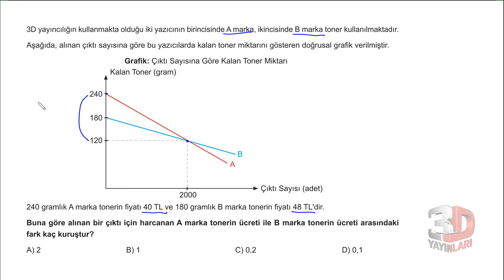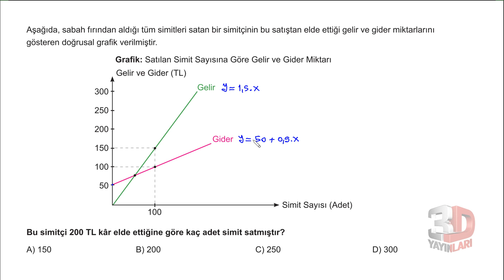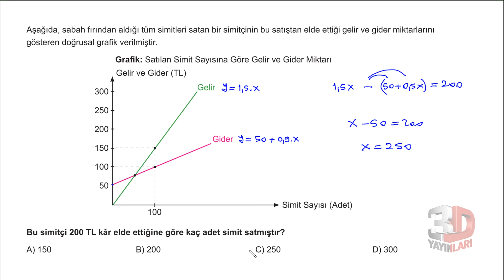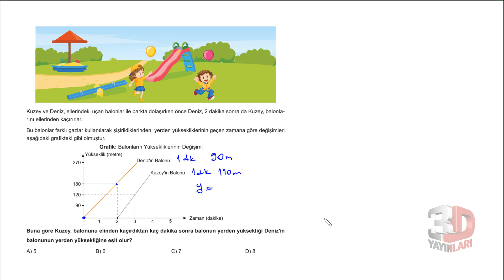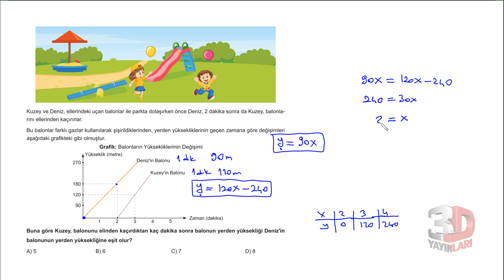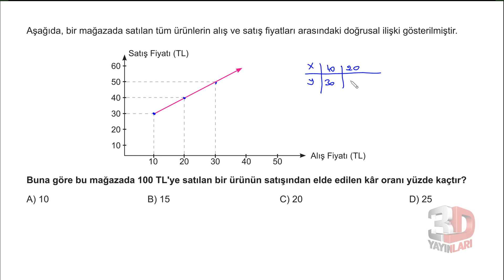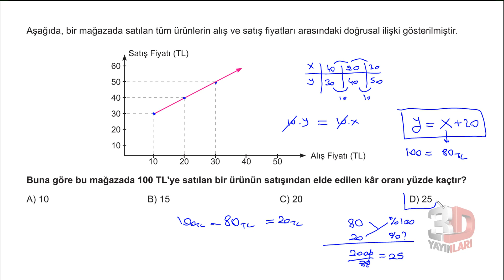LGS Matematik Soru Bankası Ünite 04 Test 05